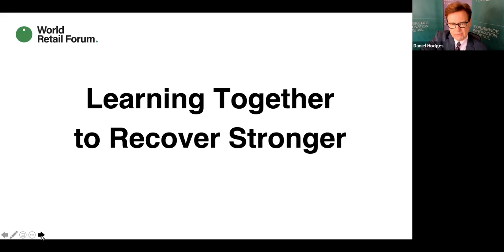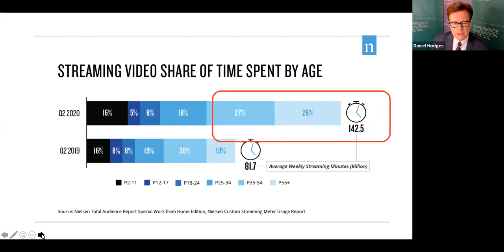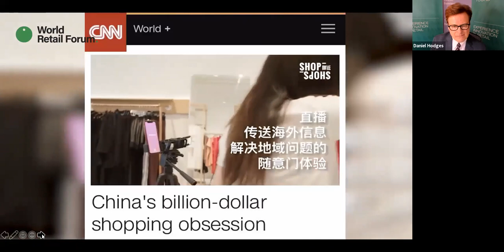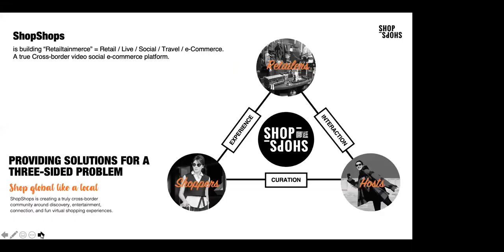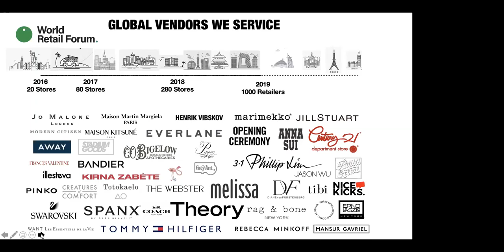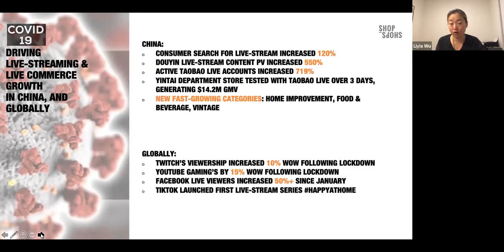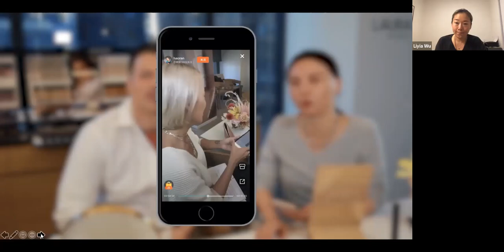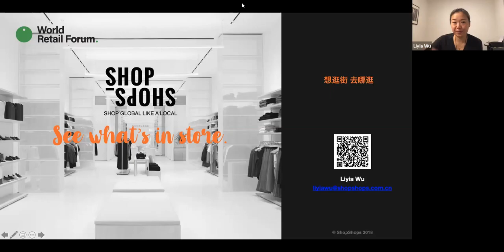Experience Retail with Liyia Wu, CEO of ShopShops (Sept 1)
We will examine best practices for engaging consumers in physical, virtual, and mixed reality retail. See some of the most innovative brands that are using this practice and learn how they have adapted it during the challenge of COVID-19.
Liyia Wu, Founder & CEO of ShopShops, joins us to discuss how to engage shoppers from home using live stream shopping.